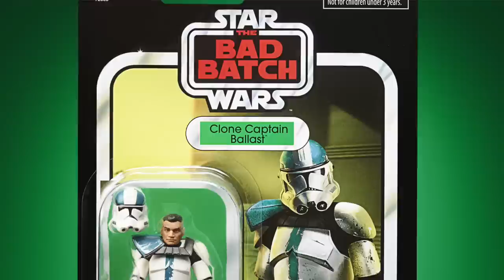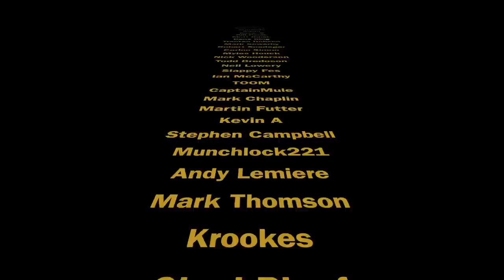Haslab Black Series Rancor Revealed, Thicker Card Stock for Vintage Collection & Retro Collection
Hi Star Wars collectors, after a week's break, Ask Bossk's Bounty is back!
Episode 88 includes questions: Will Hasbro listen to the fans an offer thicker card stock for The Vintage Collection? What will the Black Series Haslab project be? (it's the Rancor, lol). Will Hasbro rename the Captain Ballast card back with his correct name of Captain Howzer? What figure would I pick to be in the next wave of TVC? Plus loads more!

Want to send some FAN MAIL? address below:
Bossk's Bounty
Worthing
BN12 9EW

I am a member of this awesome Star Wars Discord